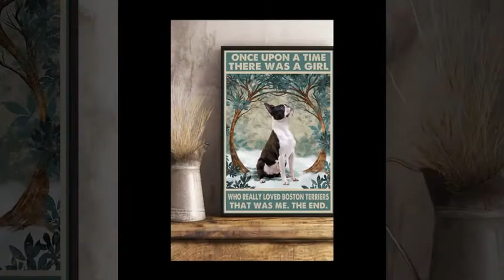Boston Terrier once upon a time there was a girl who really loved dogs poster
The Starry Night is an oil on canvas painting by Dutch Post-Impressionist painter Vincent van Gogh. Painted in June 1889, it depicts the view from the east-facing window of his asylum room at Saint-Rémy-de-Provence, just before sunrise, with the addition of an ideal village. It has been in the permanent collection of the Museum of Modern Art in New York City since 1941, acquired through the Lillie P. Bliss Bequest. Regarded as among Van Gogh's finest works, The Starry Night is one of the most recognized paintings in the history of Western culture. In the aftermath of the 23 December 1888 breakdown that resulted in the self-mutilation of his left ear, Van Gogh voluntarily admitted himself to the Saint-Paul-de-Mausole lunatic asylum on 8 May 1889. Housed in a former monastery, Saint-Paul-de-Mausole catered to the wealthy and was less than half full when Van Gogh arrived, allowing him to occupy not only a second-story bedroom but also a ground-floor room for use as a painting studio.